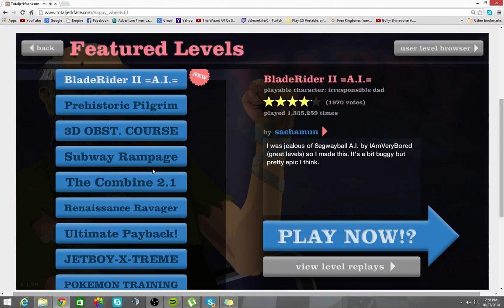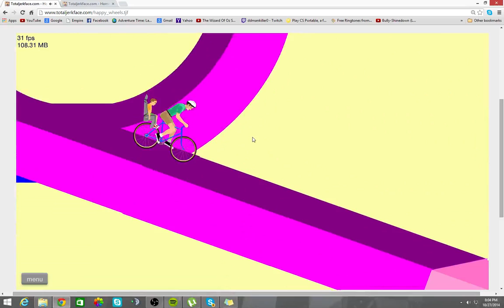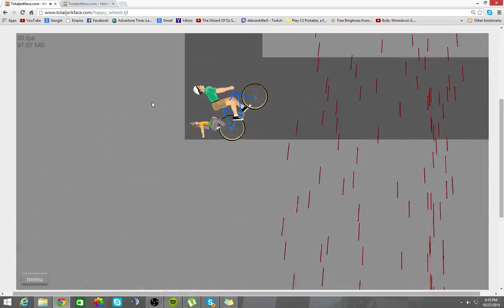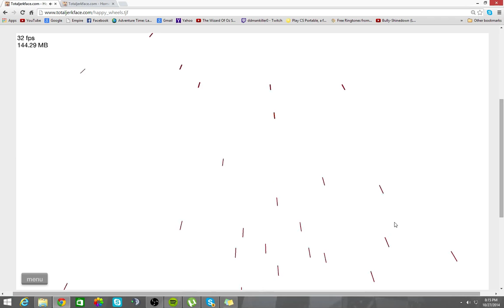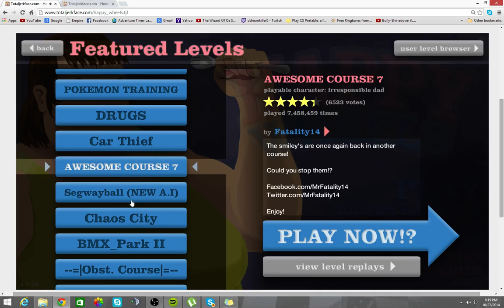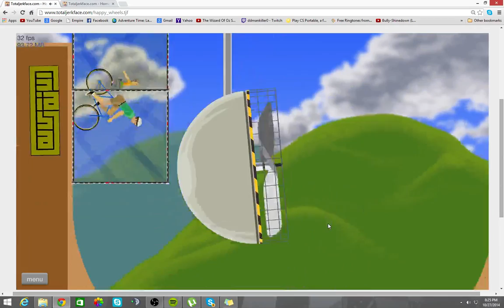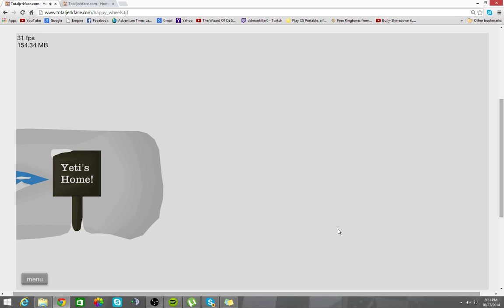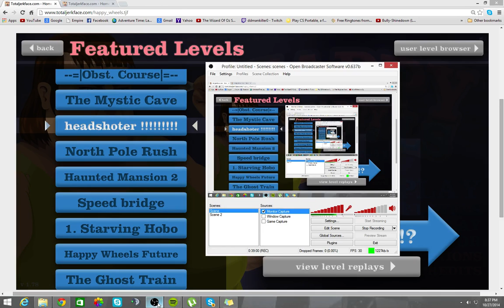Happy wheels... More like scary wheels - happy wheels part 1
Bawkbawk:
Well this will be my backup until i can get my videos fixed up, Enjoy!